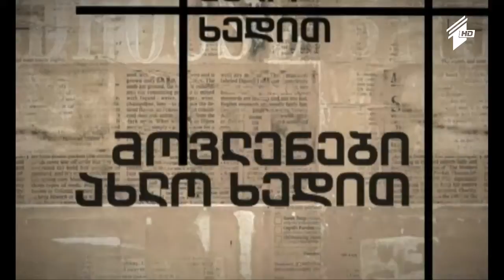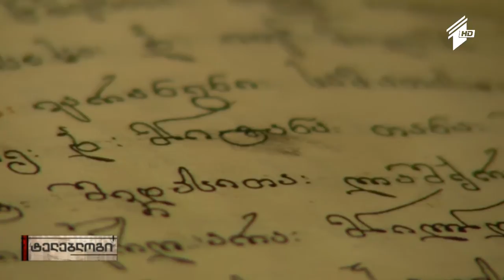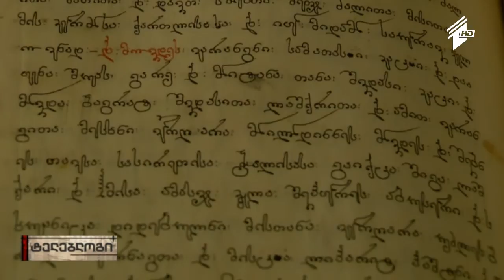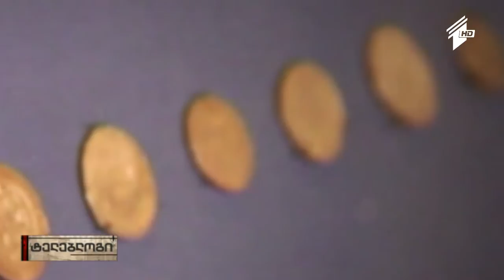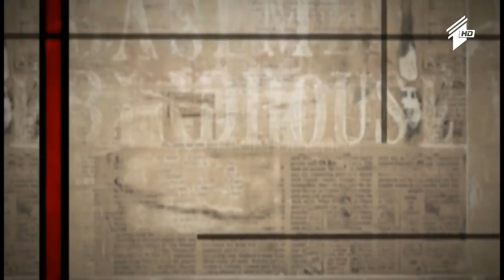TV Blog - "Defeated Gods of War" ტელებლოგი - "ომის დამარცხებული ღმერთები"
TV blog by Keti Beraia
They fought, conquered, traded and pirated during 300 years. Invincible Vikings were defeated by Georgians.

ქეთი ბერაიას ტელებლოგი
ისინი 300 წელი იბრძოდნენ, იპყრობდნენ, ვაჭრობდნენ, მეკობრეობდნენ. დაუმარცხებელი ვიკინგები, რომლებიც ქართველებთან ბრძოლაში დამარცხდნენ.